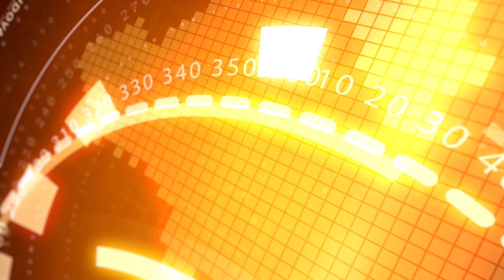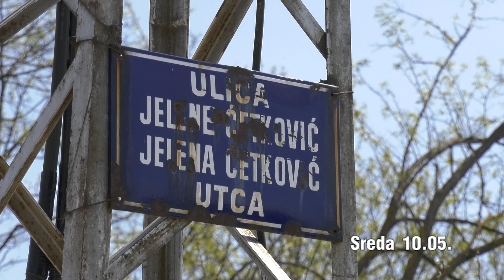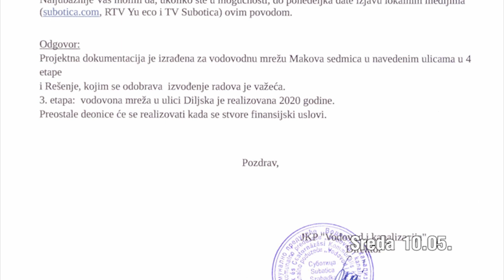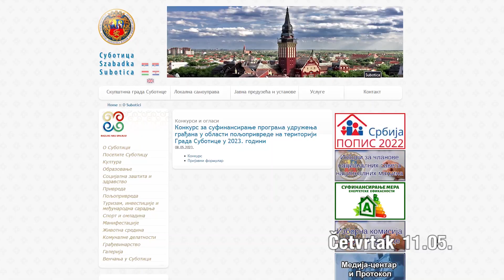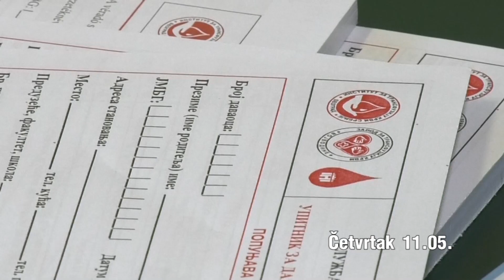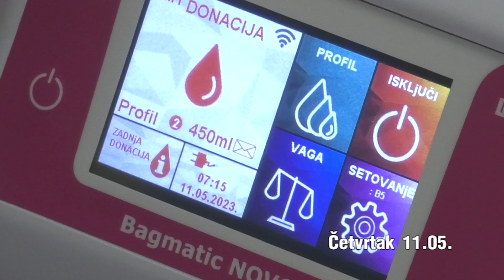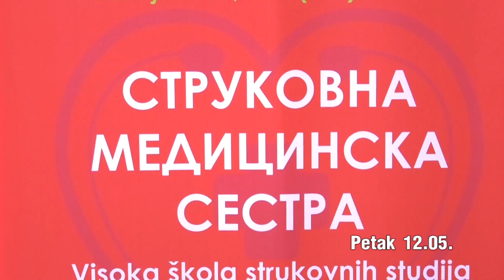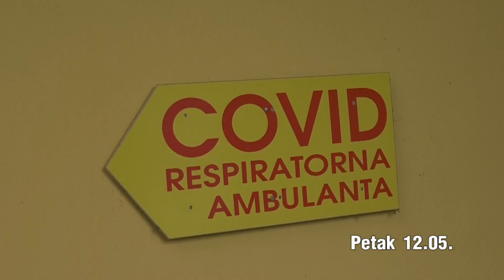NEDELJNI 12.05.2023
RTV YuEco